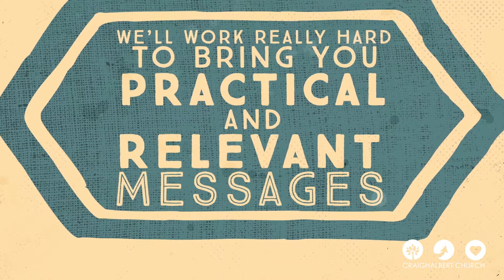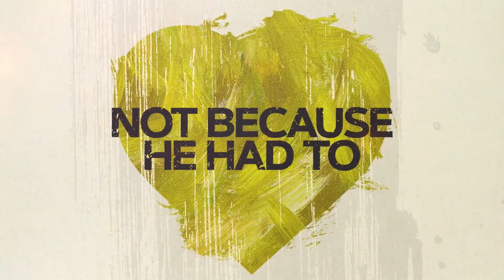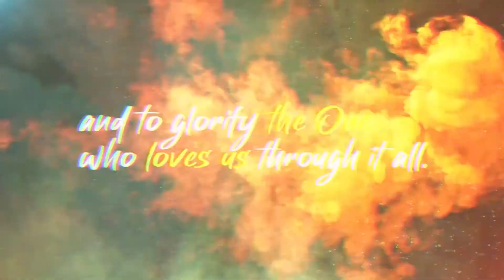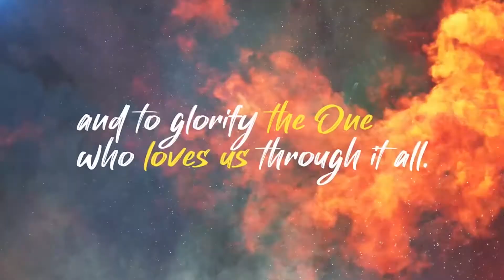2021 - Discovering New Purpose - Philippians 1 Craighalbert Church - Scotland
Time to discover new purpose for 2021
What are your dreams for this new year
Take a look at our church!